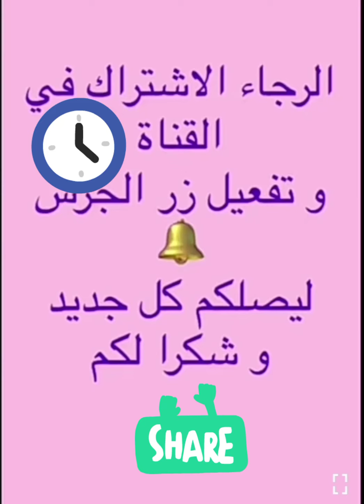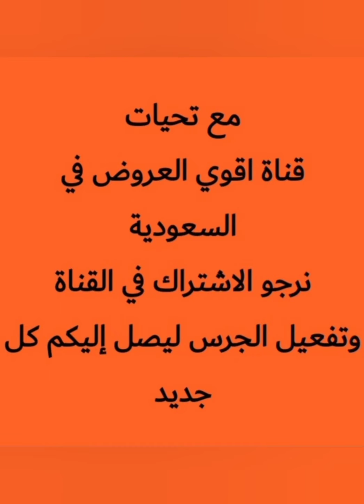عروض اسواق العثيم الاسبوعيه من ٢ يونيو ٢٠٢١ الموافق ٢١ شوال ١٤٤٢ الي ٨ يونيو ٢٠٢١ الثلاثاء